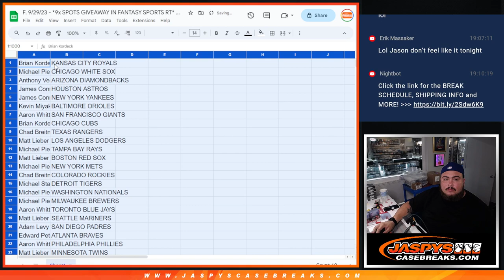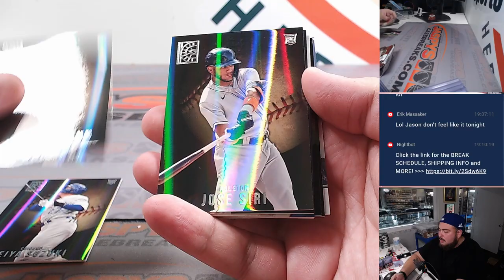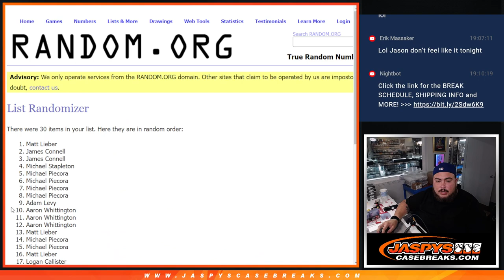F. 9/29/23 - *9x SPOTS GIVEAWAY IN FANTASY SPORTS RT* 2022 Capstone MLB 1-PACK #51 *RT*